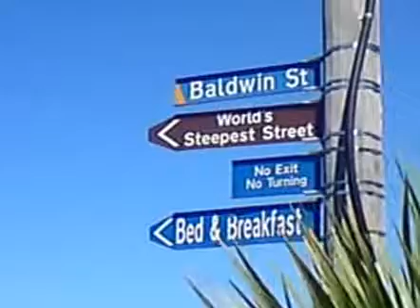STEEPEST STREET IN THE WORLD, BALDWIN STREET, NZ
Steepest Street in the World, Baldwin Street, Dunedin, New Zealand.

Baldwin Street's claim to fame is in the Guinness Book of Records, claiming a maximum gradient of 1:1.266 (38° or 79%). This appears to be an error for 1:2.66, which itself is slightly steeper than the currently accepted figure of 1:2.86. Alternatively, the mistake may have been caused by confusion between grade in degrees and percentage grade, mixing up 38% with 38°. Nevertheless, Guinness officially recognises Baldwin Street as the world's steepest street at a 35% grade.

The street's steepness was unintentional. As with many other parts of early Dunedin, and indeed New Zealand, streets were laid out in a grid pattern with no consideration for the terrain, usually by planners in London. In the case of Baldwin Street (and much of the Dunedin street plan), the layout was surveyed by Charles Kettle in the mid-19th century. The street is named after William Baldwin, an Otago Provincial Councillor and newspaper founder, who subdivided the area.